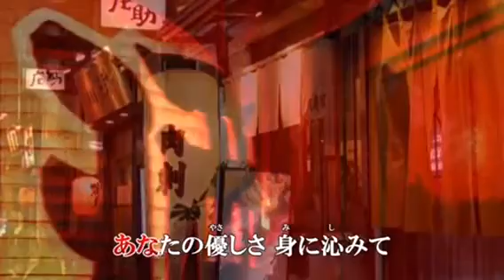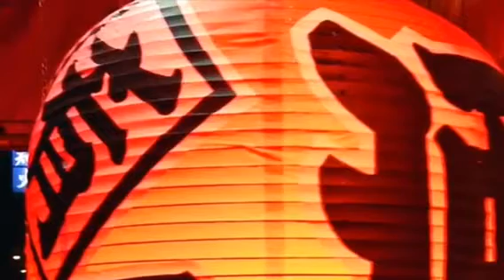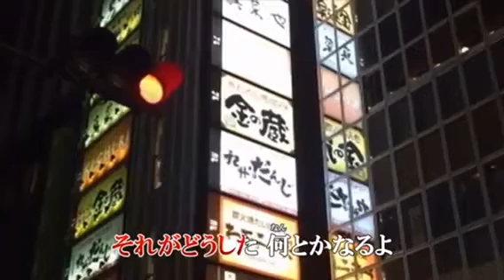茶屋町しぐれ / 出光仁美 2018年7月25日発売 by Mie_Y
カラオケはduranta100さんからお借りしました